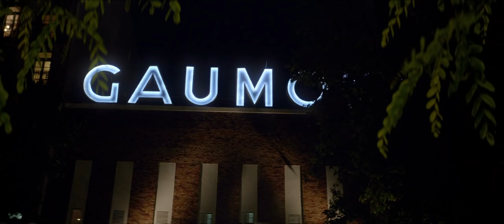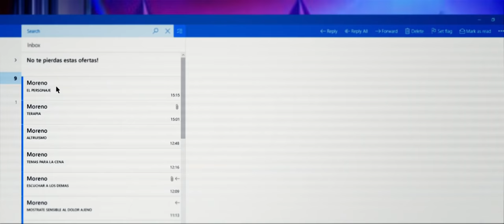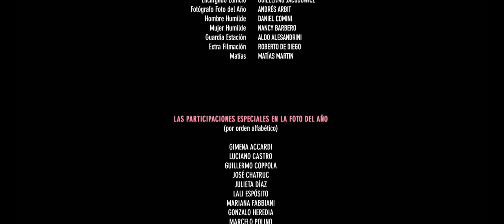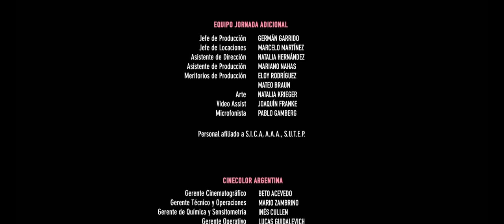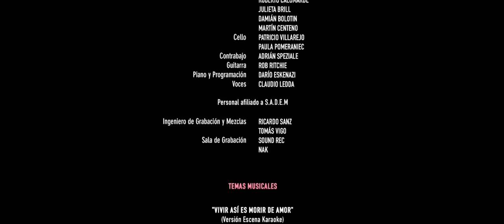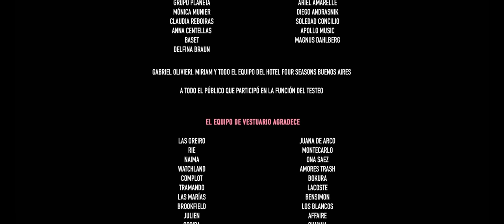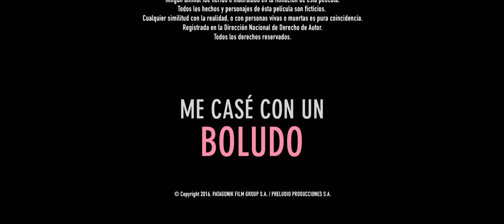ME CASÉ CON UN PATÁN (2018) LATINO | PELICULAS COMPLETAS EN ESPAÑOL COMEDIA ROMANCE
LA MEJOR PELICULA DE COMEDIA, ROMANCE, DRAMA, PARA VER CON TU PAREJA! UVA 2018